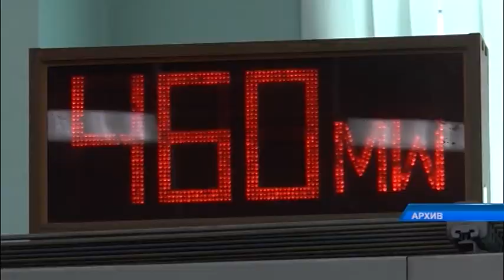Энергетикалық қадағалау саласының мамандары өткен жылды қорытындылады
Атомдық және энергетикалық қадағалау мен бақылау комитетінің жергілікті департаментінің мамандары өткен жылы атқарған жұмыстарын қорытындылады.
Қызметкерлер жоспардан тыс 6 тексеріс өткізіп, 2 әкімшілік іс қозғаған. Нәтижесінде жеке тұлға мен акционерлік қоғамға 600 мың теңге көлемінде айыппұл салған. Бұл жайында толығырақ келесі бейнематериалда.